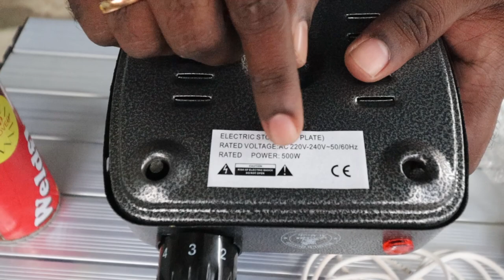500W Smart Charcoal Heater Testing - LET'S UNBOX | DAN JR CM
Camping Product Links :
Charcoal Heater
Aluminium Portable Camping Table
Camping Table with Chair (Red )
Camping Chair
Mini Camping Stove
Jet Fire Lighter
White Flame Gun
Camping Shovel
Chefman Briefcase Barbeque
Coconut Shell Charcoal
Fire Gun
Butane Gas
Multi Purpose Camping Tool Kit
camping stove

11, Puncture Kit

12, Car Care Kit

13, Laptop/Food Stand

14, Car Power Inverter

15, Camping Fan